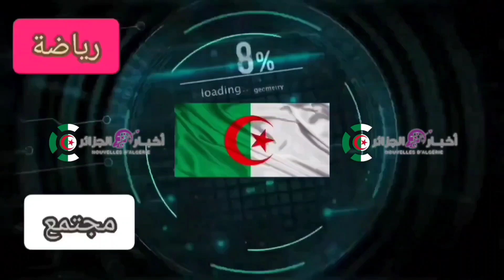🔴عالم الفلك الجزائري لوط بوناطيرو:⬅يوم الجمعة 21 أفريل 2023 هو أول أيام عيد الفطر المبارك.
🔴عالم الفلك الجزائري لوط بوناطيرو:
⬅يوم الجمعة 21 أفريل 2023 هو أول أيام عيد الفطر المبارك.